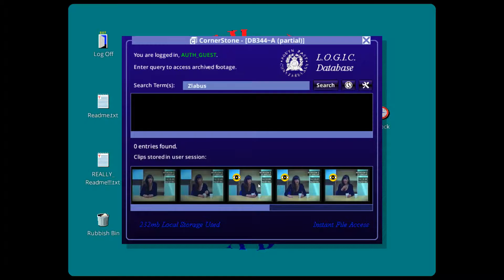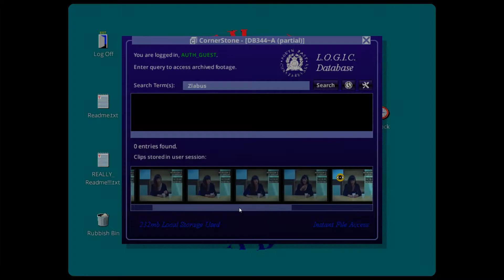Lets Play Her Story - Bonus 6 - Day Six 2/7/94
1 coffee milk
2 worried suspect
3 hard spoken
4 rehearsed
5 twins question
6 mind twins
7 idiot
8 laugh
9 arresting